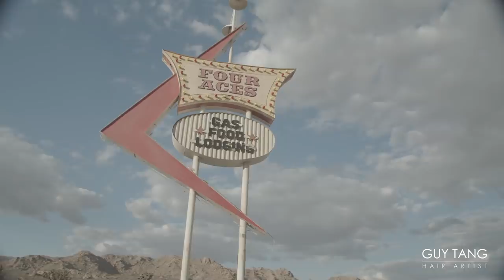The making of “MIDNIGHT” Music Video by Guy Tang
Download/Stream "Midnight" single and music video:
Amazon Music
Amazon Prime:

Main Cast:
Girlfriend: Anthia Mo (Sabrina)
Lead Actor: Guy Tang (as Himself)
Love Interest: Seamus Cunningham (Riley)

Video Production:
Producer: Brieana Johnson
Director/Editor: Brad Etter
UPM: Federico Bartolucci
1st AD: Kurt R. Yochum
2nd2nd AD: Randy Burnette
PA: Markus Garcia
PA: PA Jaz Kemp

Camera:
Director of Photography: Bobby Baldanza
1st AC: Eugene Du Plessis
2nd AC/DIT: Wara Pornkulwat
Gaffer: Thomas Sigurdsson
Steady Cam Op: Sam Law

Lighting:
Gaffer Thomas Sigurdsson
BBE: James Swartz
Electric: Adrian Sierkowski
Electric: Eric Velasquez
Electric Andrew Frick
Electric Chris Neely

Grip:
Key Grip: Alex Harris
Best Boy Grip: Austin Nelson
Dolly Grip: Carlton Hudson
Grip: Ali Sayago
Grip Eric Trujila
Griptern: Quincy Hou

Video Colorist: Daniel Woiwode

Hair and Makeup:
Ariana Sin, Kimberly Shawn Geier, Amanda Terry

Costume Design: Blakely Cline

Art:
Production Design: Jorchual Gregory Vargas
Art Director Oksana Derina

Location Site Rep: Jan-Peter Flack (JP Day 1) Devon Ausman (Day 2)

Transportation:
MoHo Driver: Partick Biggs

BTS Camera: Edward Uken